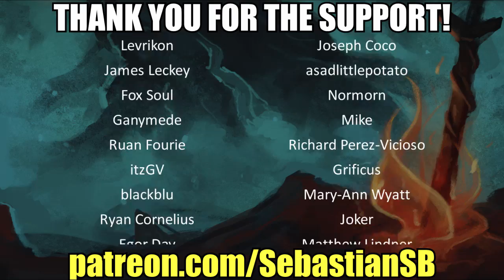Let's Play PlayerUnknown's Battlegrounds Co-op Part 15 - Duo: Bad Campers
PLAYERUNKNOWN aka Brendan Greene, is a pioneer of the Battle Royale genre. As the creator of the Battle Royale game-mode found in the ARMA series and H1Z1 : King of the Kill, Greene is co-developing the game with veteran team at Bluehole to create the most diverse and robust Battle Royale experience to date